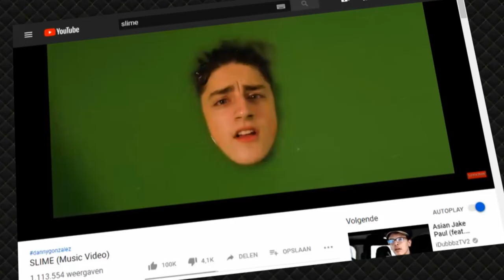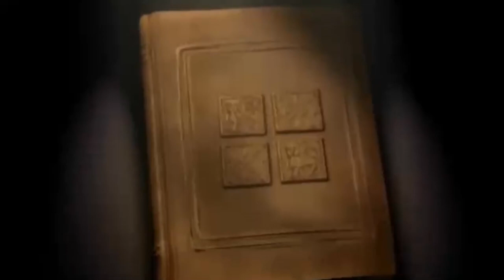The Slime - Where did it come from? Video game history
Something different from our "regular" content.
A quick view at the history of the Slime (aka Jelly/Ooze) and how it made its way in to video game history.